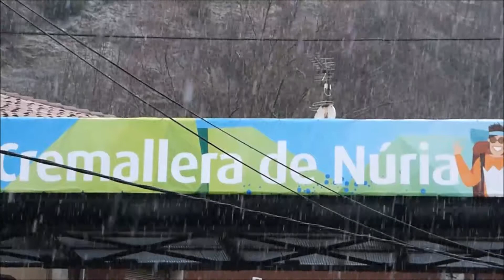El cremallera de Núria sota la neu - Ribes de Freser - Febrer 2018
Aquest vídeo pertany a la llista de reproducció Nevades del Canal de meteorologia del lloc web meteotecadecatalunya.cat de Jordi Sacasas